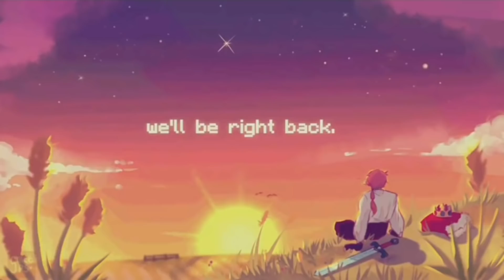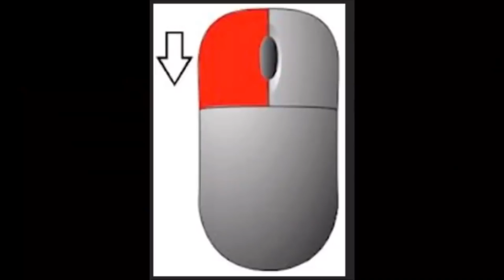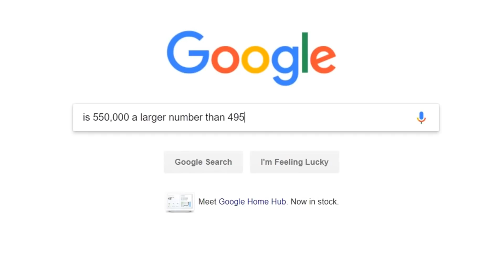Technoblade being a Boomer for 8 minutes straight!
Some of the biggest Technoboomer moments so far..
Support Technos Last Wish!

May he rest easy! RIP Alex!

I've tried to find the most hilarious Technoblade Moments (Boomer Moments) and mainly focused on having a good portion of variety in the clips!
I think I've found very good Clips for the Video so It has the right to have the title technoblade boomer moments

editing software: vegas 17 w/ sapphire plugins